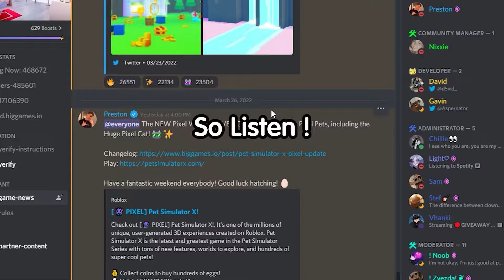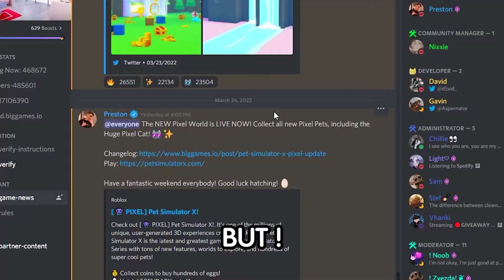SECRET *GOLD HUGE PIXEL CAT* CODES In PET SIMULATOR X | ROBLOX Pet Simulator x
In this video i share secret huge pixel cat codes in pet simulator x roblox codes secret